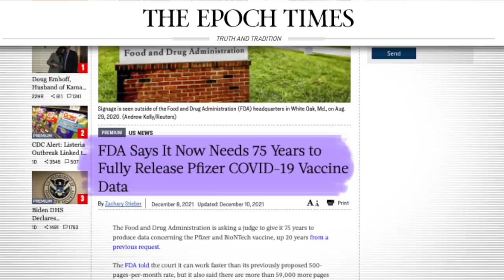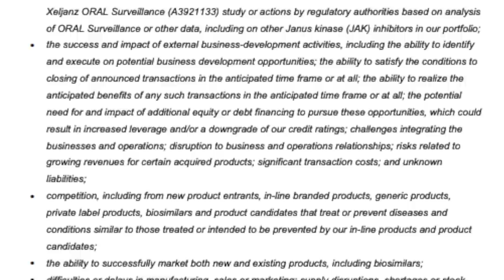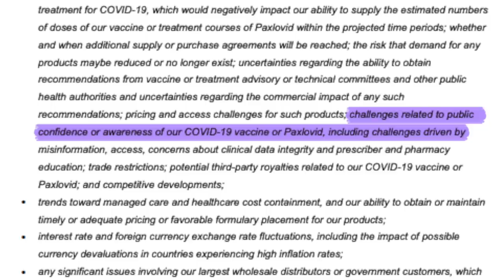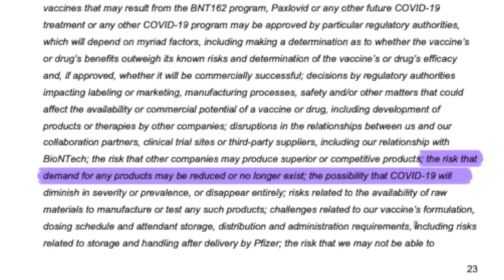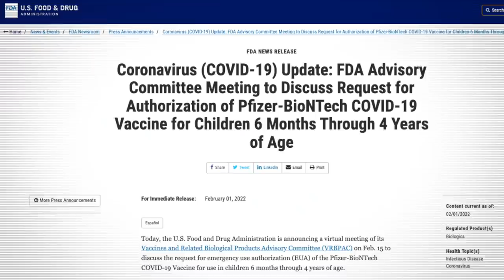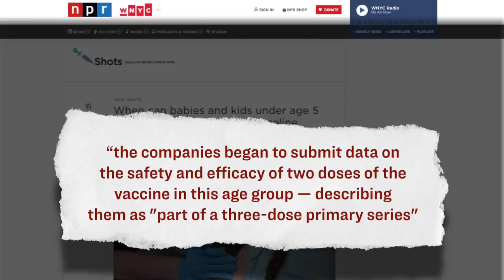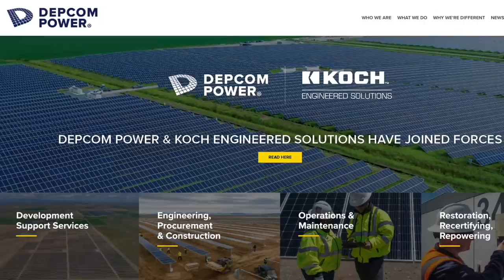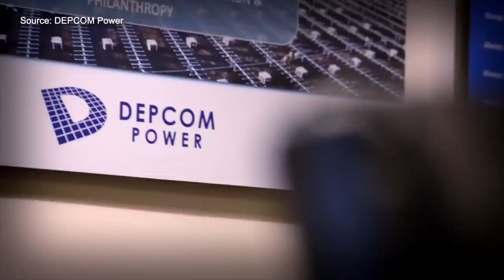Pfizer Quietly Adds Warning That 'Unfavorable Pre-Clinical, Clinical Or Safety Data' May Impact Biz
Content:
00:00 - Pfizer's Documents